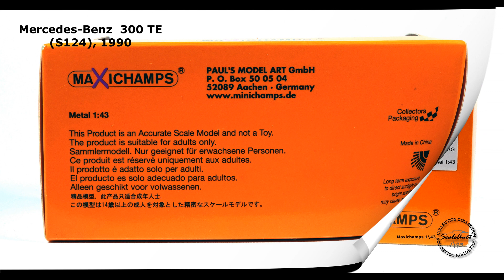Maxichamps 1\43 Mercedes-Benz 300 TE S124 (1990)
Maxichamps 1\43
Mercedes-Benz  300 TE S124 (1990)